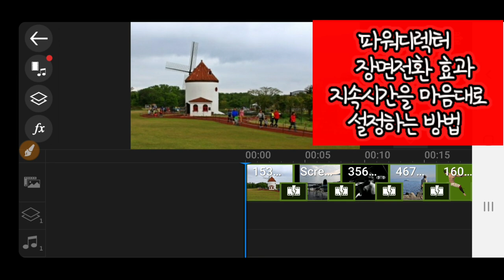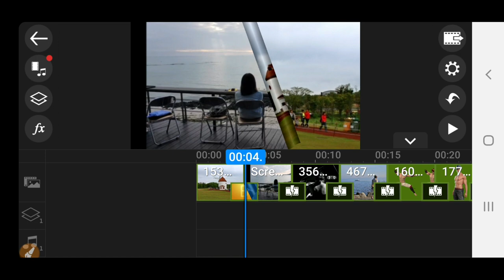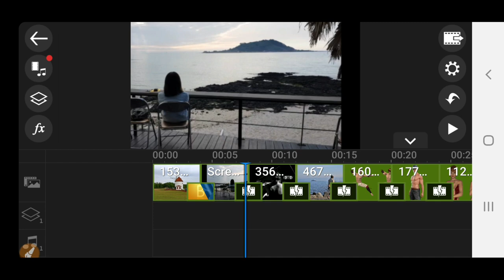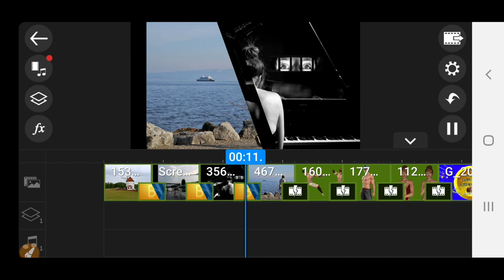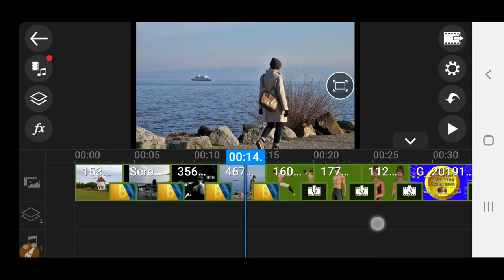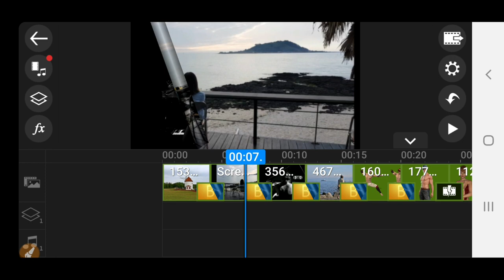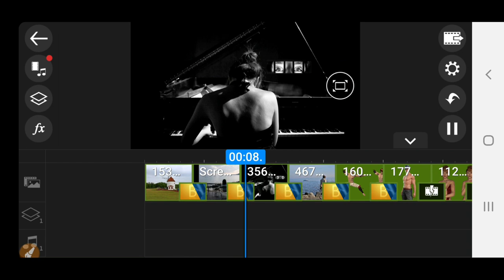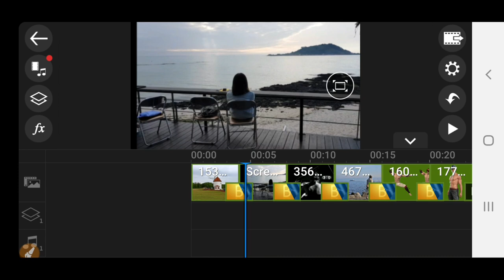PowerDirector 장면전환 효과 지속시간을 변경하는 방법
파워디렉터 Mobile PowerDirector 장면전환 효과 지속시간을  변경하는 방법